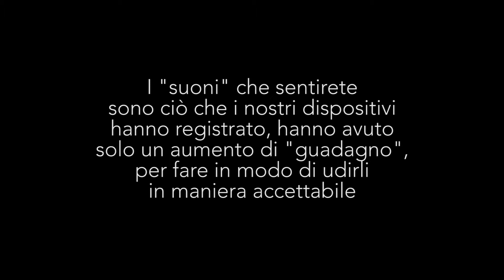Ghost Hunter - Rocca Fregoso / Sant'Agata Feltria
con Daniele Piccirillo